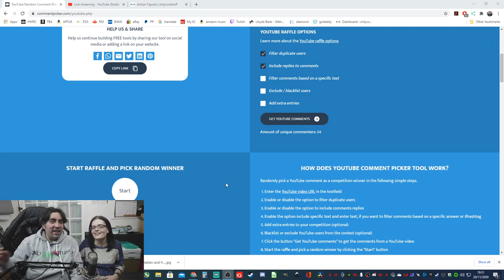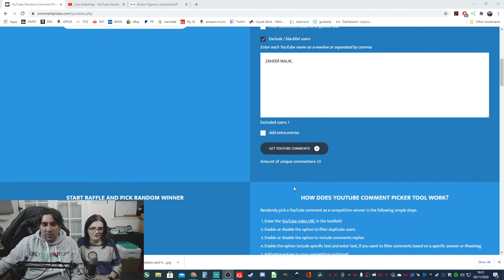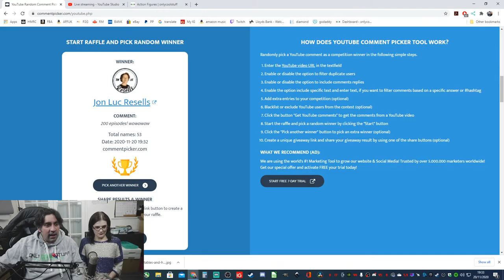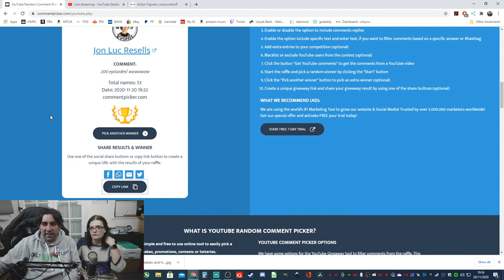Chinwag #201 GIVEAWAY WINNER PICKED & We Will Talk About....Whatever!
REMEMBER TO COMMENT ON CHINWAG #200 FOR A CHANCE TO WIN THE AMAZING PRIZES ON OFFER.